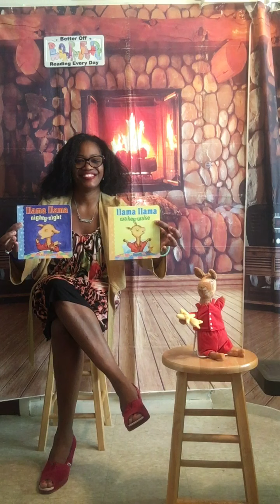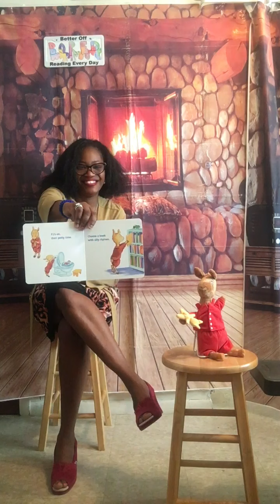Reading # 202 “Llama Llama wakey wake # 203 Llama Llama Nighty-night”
Wake up and Go To bed with Our favorite Llama